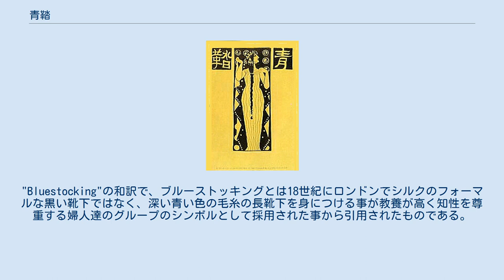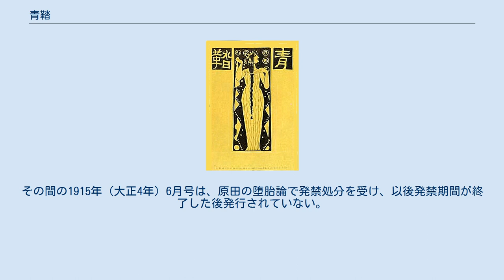青鞜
日本の政治雑誌_(休廃刊)
日本の女性誌_(休廃刊)
創刊号の表紙（長沼智恵子。後の高村智恵子） 『青鞜』（せいとう）は、青鞜社が1911年（明治44年）9月から 1916年（大正5年）2月まで52冊発行した女性による婦人月刊誌。
主に平塚らいてうが、末期だけ伊藤野枝が中心となり発行した。
「文学史的にはさほどの役割は果たさなかったが、婦人問題を世に印象づけた意義は大きい」という論もある。
 明治末期の日本では良妻賢母こそが女性に求められており、選挙権はなかった。
また、治安警察法は女性の政治活動を禁止していた。
しかしながら、欧米ではフェミニズムが叫ばれそれが日本にも伝えられていた。
 生田長江が平塚明（はる）に女性だけの文芸誌の発行を勧め、迷う平塚を日本女子大学校の同窓、保持研子が後押しした。
知友を訪ねて誘い、2人と中野初子、木内錠子、物集和子の計5名が発起人となり、1911年（明治44年）9月、婦人月刊誌『青鞜』を創刊した。
『青鞜』は小林清親が編集委員を務めており、1千部が全国で発行された。
 『青鞜』の名は生田長江がつけた。
"Bluestocking"の和訳で、ブルーストッキングとは18世紀にロンドンでシルクのフォーマルな黒い靴下ではなく、深い青い色の毛糸の長靴下を身につける事が教養が高く知性を尊重する婦人達のグループのシンボルとして採用された事から引用されたものである。
 創業時の社員は、岩野清子（岩野泡鳴の内縁の妻）、茅野雅子、田村とし子、野上八重子、水野仙子ら18人、賛助員は、長谷川時雨、与謝野晶子、森しげ子（森鷗外の妻）、小金井喜美子、岡田八千代、国木田治子ら7人だった。
社員は会費と平塚の母の資金援助が基本資金となった。
 創刊号の表紙は、長沼智恵子が描き、巻頭を与謝野の詩が飾った。
そして平塚が、高名な「元始女性は太陽であった」に始まる創刊の辞を載せここに初めて「らいてう」の筆名を使った。
 1912年（明治45年）の新年号は、前年の『人形の家』上演に関連して、『附録ノラ』上に社員らの評論を特集した（雑誌上で文芸を、附録で婦人問題を扱った）。
 社員には集散があり、尾竹紅吉（一枝。19歳）が1912年（明治45年）1月に、神近市子（24歳）が7月に、伊藤野枝（17歳）が10月に入社した。
紅吉が五色の酒を飲んだことや叔父の日本画家・尾竹竹坡に連れられ吉原に登楼したこと、相愛の平塚に男友達ができたことなどを誌上で奔放に書き綴ったことで、市中の記者に批判の槍玉に上げられ退社に追い込まれると、ノラのような「目覚めた女性」を指していた「新しい女」のという見方から「ふしだらな女性」という見方が『青鞜』に向けられるようになった。
 1912年（明治45年）4月の第2巻4号は、姦通を扱った荒木郁の小説『手紙』のゆえに発禁となり、青鞜社は物集邸から追い出された。
1912年（明治45年）5月ごろから翌年にかけて、多くの新聞・雑誌が、からかいを込めた「新しい女」特集を載せ、順調だった『青鞜』に影が差した。
女子英学塾の津田梅子は塾生が青鞜に関わることを禁じ、日本女子大学校の成瀬仁蔵も「新しい女」を批判した。
 青鞜側も、1913年（大正2年）の1月号と2月号の附録「新しい女、其他婦人問題に就て」で反撃し、岩野泡鳴、阿部次郎、馬場孤蝶、杉村楚人冠らは青鞜に対し賛意を表明がその2月号は、附録中の福田英の所論が社会主義的であるとして発禁処置とされた。
 その後生田が去り、1973年（大正2年）10月、青鞜社概則の冒頭を、「女流文学の発達を計り」から「女子の覚醒を促し」へと変更した。
生田の加筆を平塚が初志の「女子の覚醒」に戻したのである。
しかしながら、発行部数は減少していった。
 1914年（大正3年）1月、平塚は両親の家を出て、奥村博との同棲を始めた。
青鞜に載せた「独立するに就て両親に」を、木下杢太郎は称賛したが、徳田秋江らは罵（ののし）った。
創刊時の5人の発起人のうち、最後まで残っていた保持が4月に去った。
この年は生田花世が多くの文を書いたが、世帯を持った平塚が多忙だったことにより9月号を出せなかった。
10月の三周年記念号には、警保局長の警告を転載している。
11月号は、平塚に頼まれ伊藤が薄い青鞜を出した。
 その後、これにより「全部委せるならやるが、忙しい時だけのピンチヒッターは断る」と野枝が表明し、平塚は同年11月号をも...